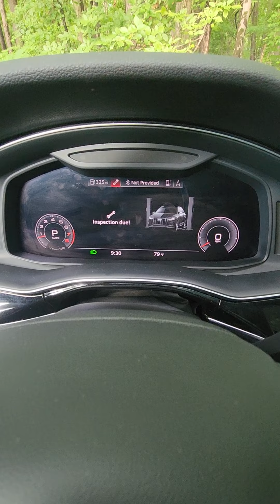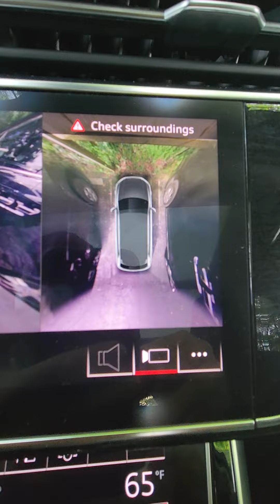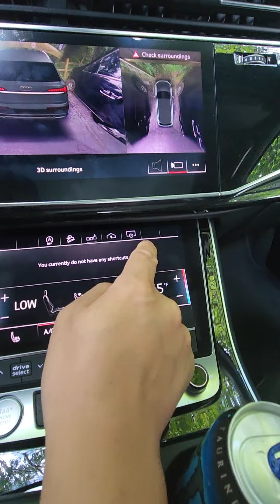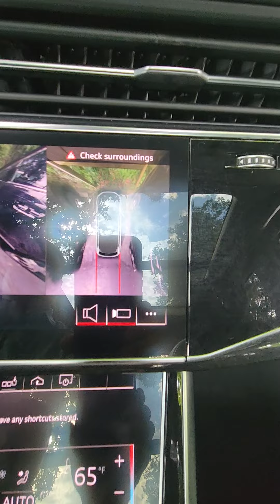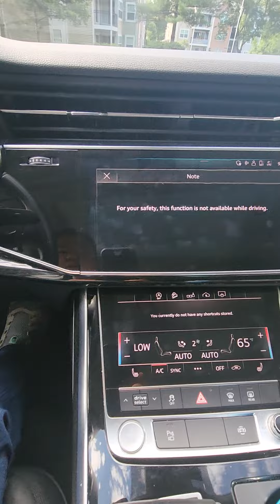2021 Audi Q7 танилцуулга